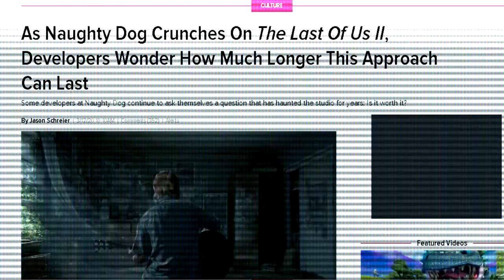Reseña HONESTA de Elden Ring en PS5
Elden Ring
¿Por Qué Elden Ring es Más FÁCIL de los "Souls"?